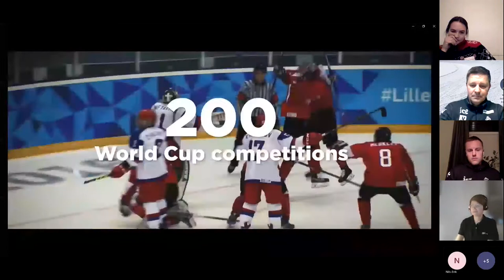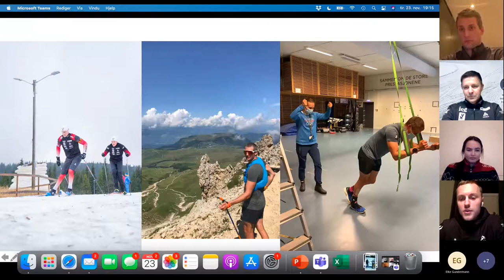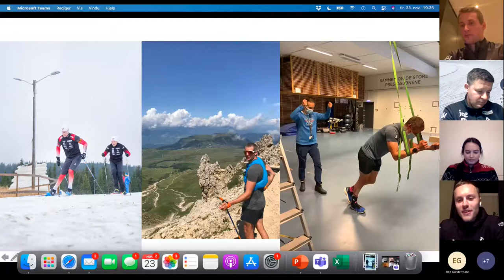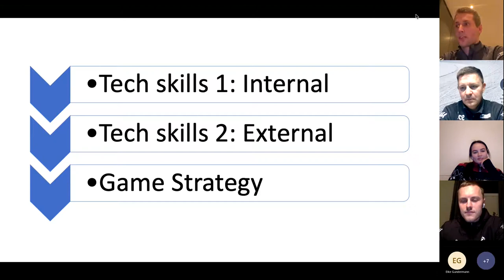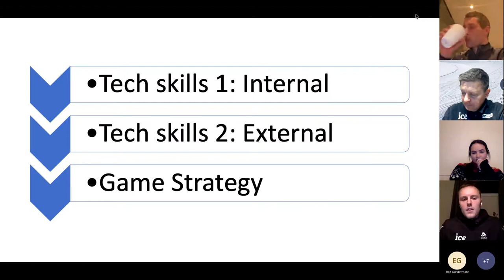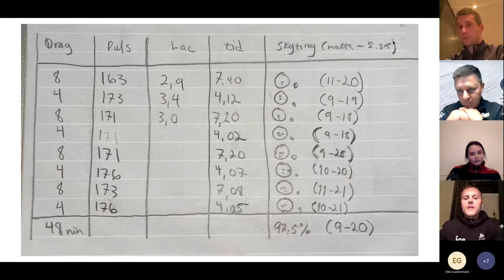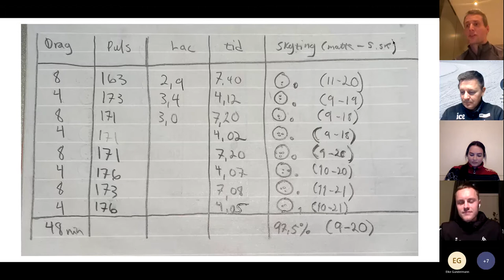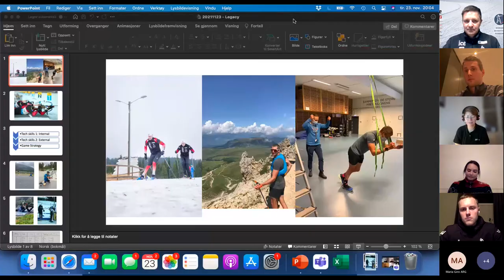Lillehammer Para Nordic Skiing Camp 2021 - Theory session 1 with Nils-Erik Ulset and Anders Øverby